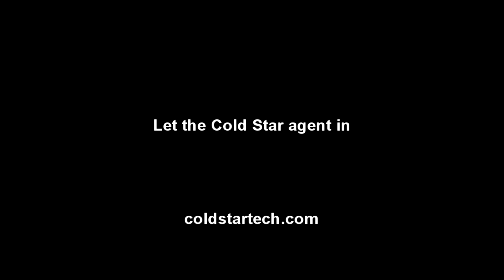Brad Gosse - Breaking WordPress and Scaling IT Infrastructure - The Cold Star Project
What at first seemed like a straightforward infrastructure upgrade for this clipart image sales firm turned into a nightmare.

Brad Gosse of Vector Toons was stuck trying to find a way to scale the storage and delivery functions for sales of his cartoon images, and WordPress had broken. WooCommerce was no longer doing the job.

And it turned out this problem was far more complex and challenging than anyone realized...including "experts" who said they'd figured out the way to solve it. Scaling WordPress for over one million images turned out to be a project failure.

Join us for an in-depth explanation of the problems in breaking WordPress as a sales and delivery website for media files, and what it took to find an effective solution at scale.

Brad started with around 30,000 images and is now over 3 million: imagine the strain this put on his IT infrastructure as he found his accelerator.

Talk to Cold Star Tech to discuss solutions to scaling in your business